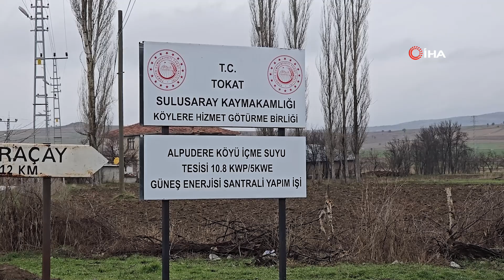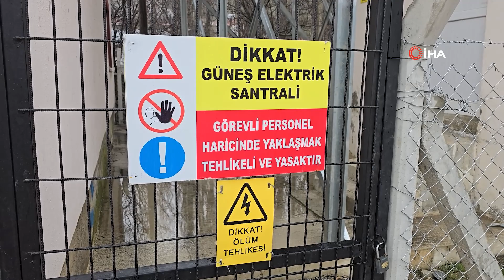Tokat’ta 12 bin liralık fatura yenilenebilir enerji ile sıfır maliyete indi